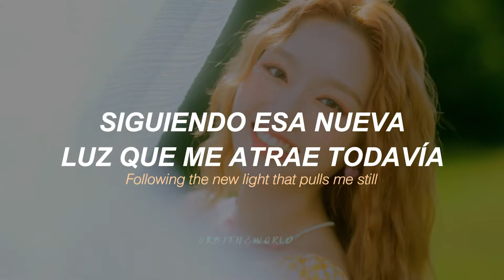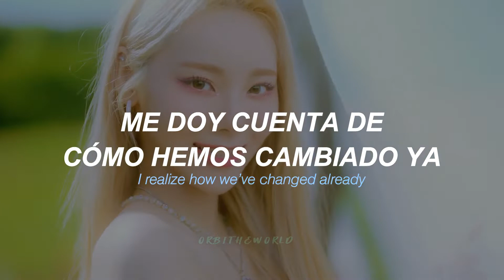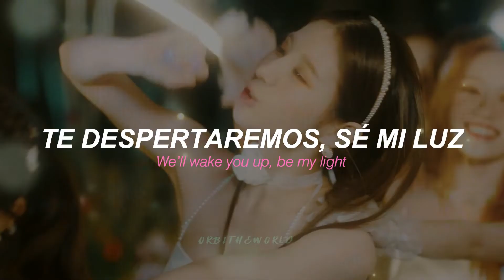LOONA - Flip That // Sub Español + Lyrics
estamos flipando